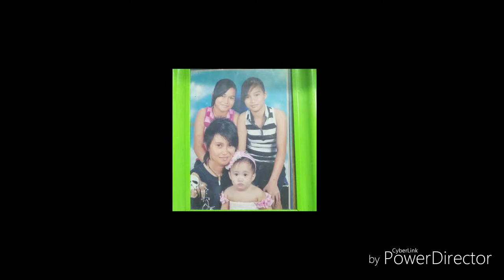Lavaro Family (Valentines Day 2019)